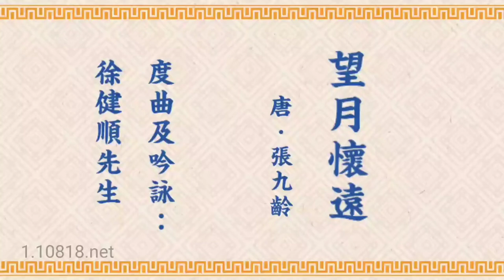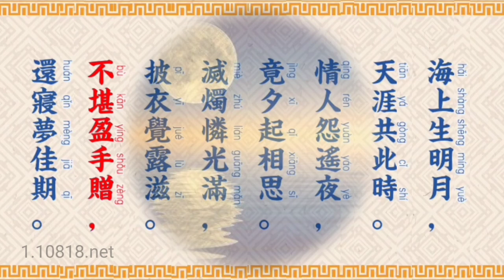唐詩吟誦:《望月懷遠》(唐·張九齡) 徐健順先生吟誦 繁體拼音古體版